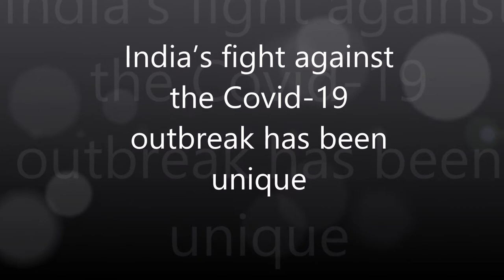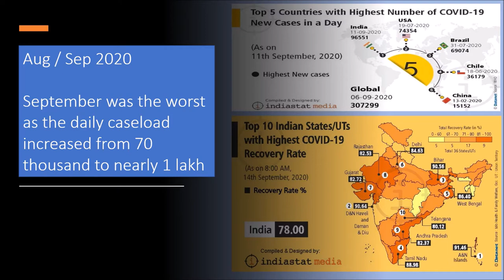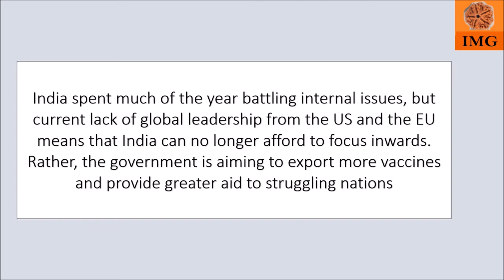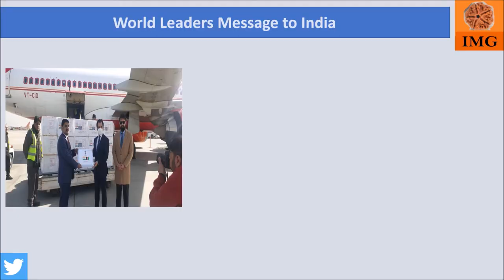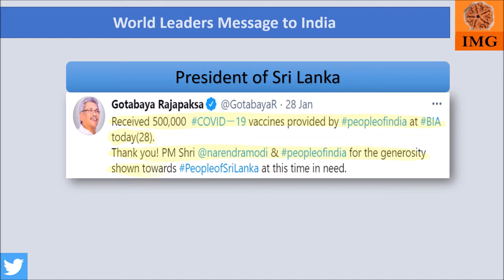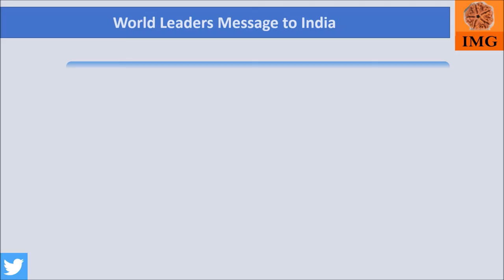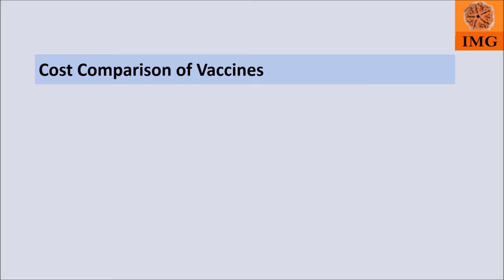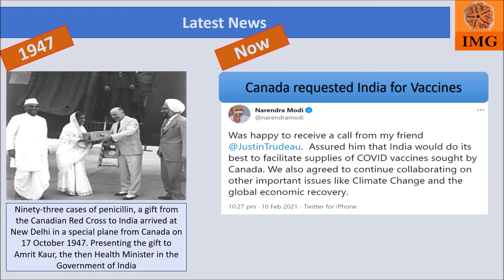INDIA - Emerges as a Vaccine Super Power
In Emerges as a Vaccine Super Power -  India's story on how it fought against COVID and became Vaccine SuperPower and helping other nations in the world to end this pandemic.